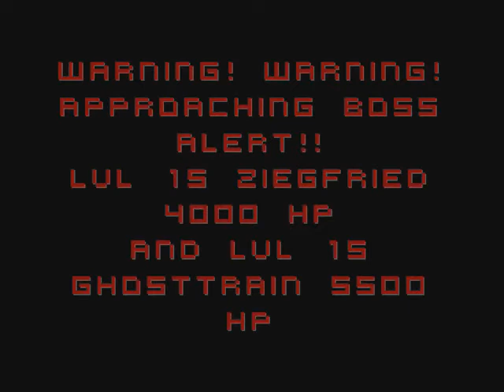FFVILH All*Stars Boss Walkthrough - Phantom Train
Your levels: 12-13
I died eight times before killing Ziggy, and three on the Train. =o